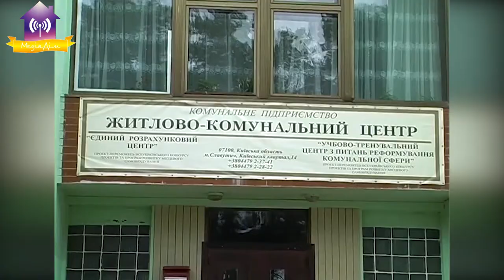Розмова з І.Жаболенко про ЖКГ та інше